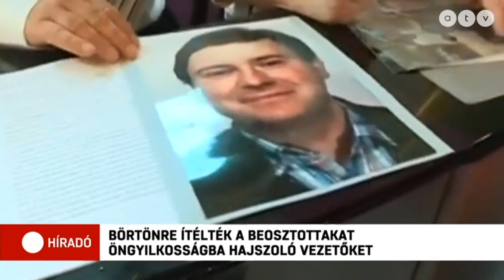Börtönre ítélték a beosztottakat öngyilkosságba hajszoló vezetőket Franciaországban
Egy év börtönre ítélték az egykori francia Telekom három vezetőjét, köztük a volt elnök-vezérigazgatót és két másik igazgatót a cégnél sorozatosan elkövetett öngyilkosságok miatt.